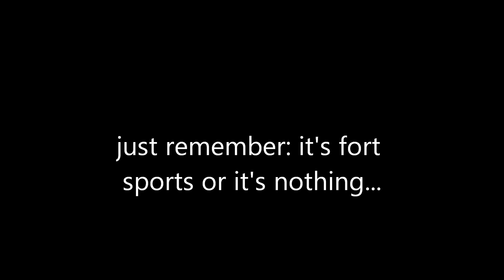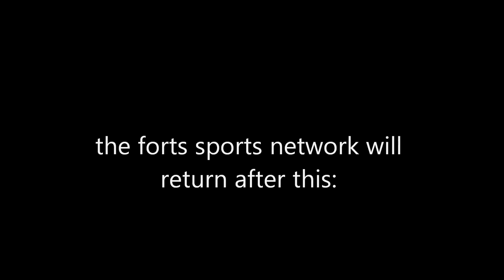thompson mpire wrestling episode 3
pure religion wasn't to happy when they heard the news that viola's boys stole the tag team belts, so now there calling them out to get em back.

 sorry for the delay guys, also nexxt episode might take longer cause i'm working on TNA revolution episode 1.